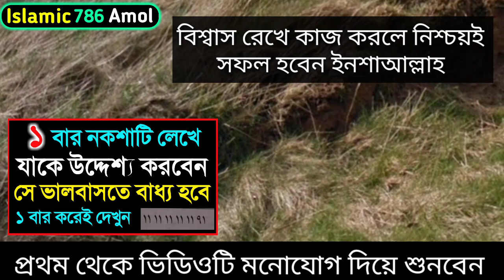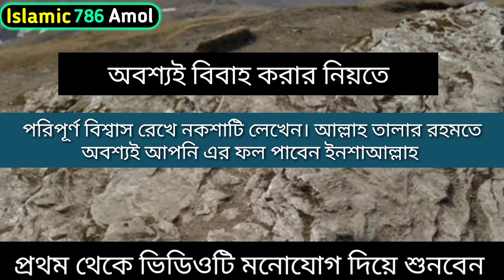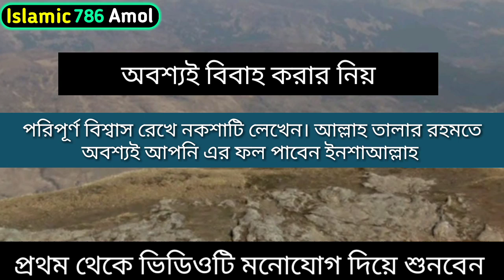১ বার নকশাটি লিখে যাকে উদ্দেশ্য করবেন সে ভালবাসতে বাধ্য হবে। ভালোবাসার দোয়া। valobasar dua amol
১ বার নকশাটি লিখে যাকে উদ্দেশ্য করবেন সে ভালবাসতে বাধ্য হবে। ভালোবাসার_দোয়া।
আসসালামুয়ালাইকুম প্রিয় দর্শক শ্রোতা। আজকে যে নকশাটি সম্পর্কে জানাবো নকশাটি যাকে উদ্দেশ্য করে লেখবেন। সে আপনাকে ভালবাসতে বাধ্য হবে। আপনার প্রতি আকৃষ্ট হবে আপনাকে বিয়ে করার জন্য রাজি হবে ইনশাআল্লাহ। অবশ্যই ভাল উদ্দেশ্য করে নেক উদ্দেশ্য করে নকশাটি লিখবেন আল্লাহ রাব্বুল আলামীন নিশ্চয়ই আপনাকে সফল করবেন ইনশাআল্লাহ।
Assalamu alaikum.

Facebook Pages